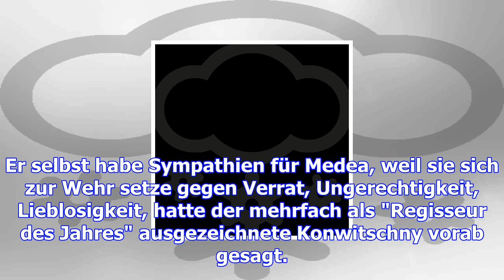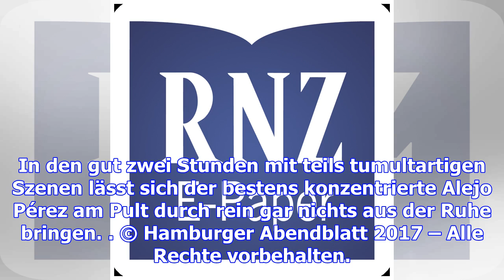Brutale tragödie: "medea" in stuttgart gefeiert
Die Opernsängerin Cornelia Ptassek (r) als Medea. An der Staatsoper Stuttgart verlagert der Regiesta...